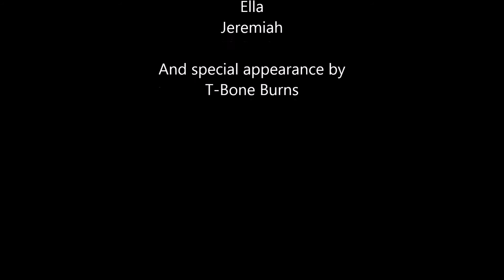JustAnotherSunday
Kids, KTMs and jumps...